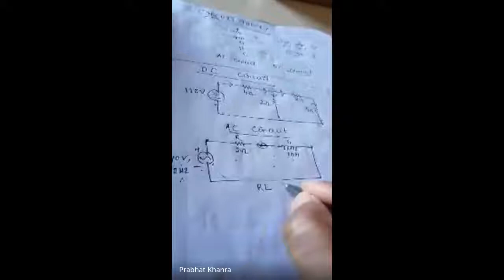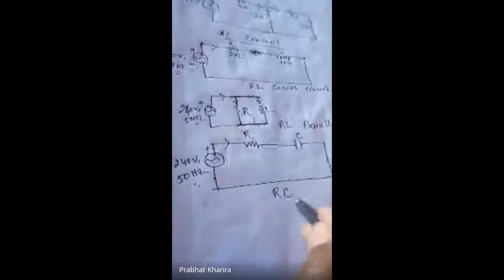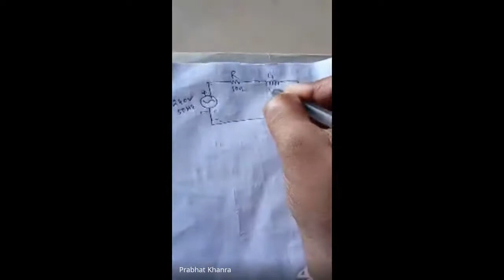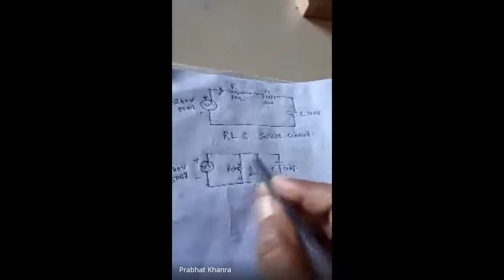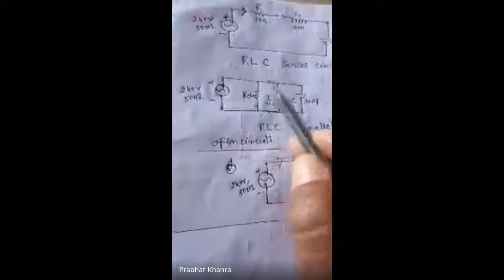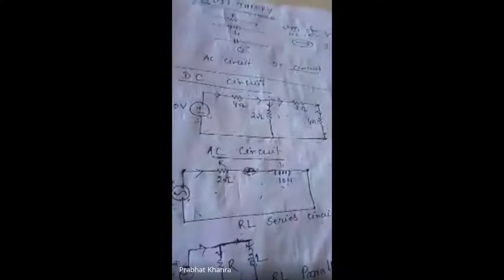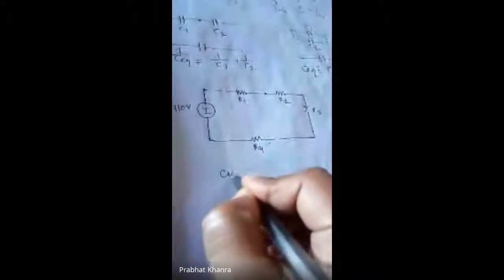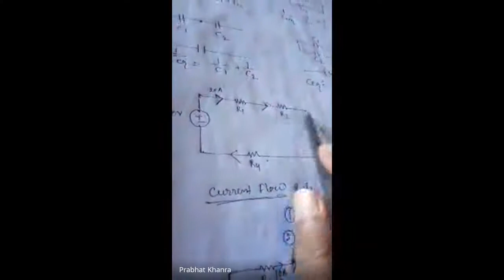BPIE_ ELECTRICAL ENGG. DEPT.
VARIOUS CIRCUIT CONCEPT  BY PRABHAT KHANRA (Lecturer)